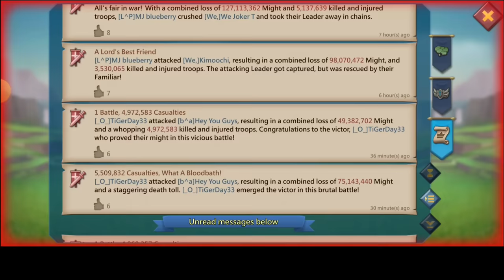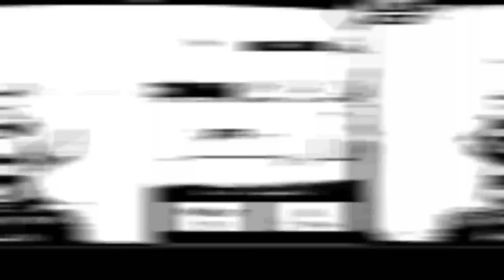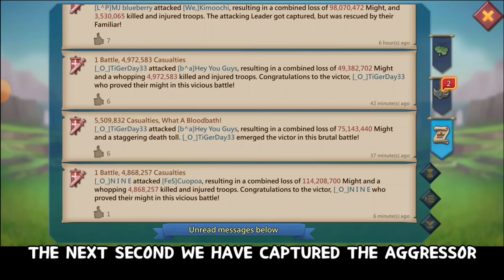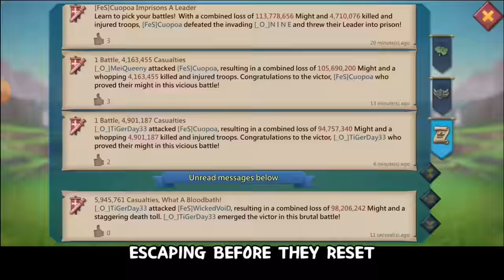OVERLORD VS FLAME! TWO F2P RALLYTRAP IN TROUBLE CAN THEY SURVIVE THE BLOODY ASSAULT? - Lords Mobile